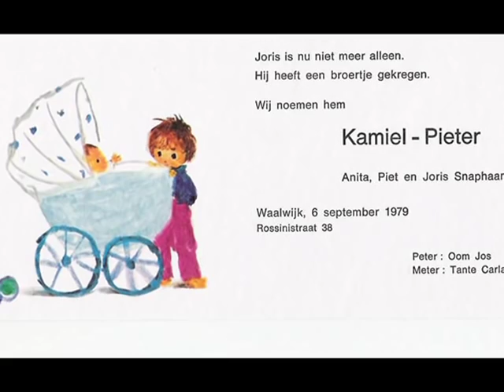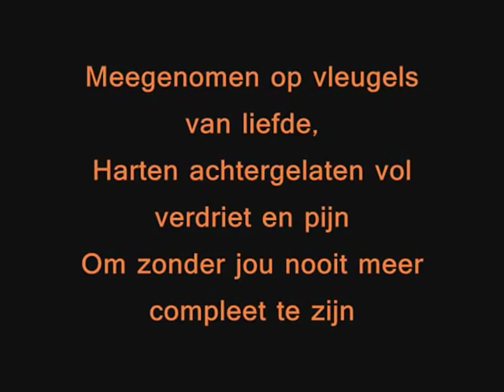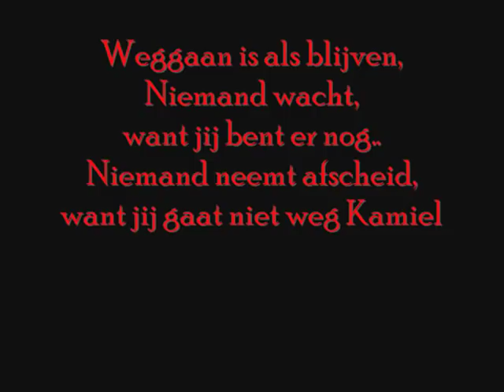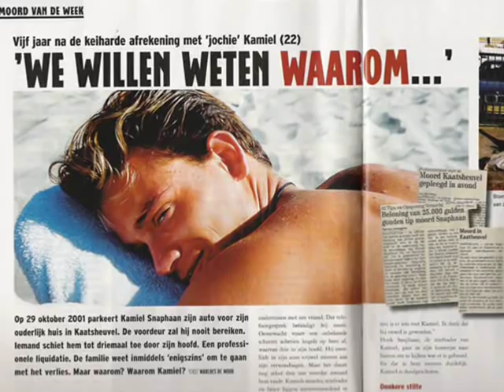Kamiel RIP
Kamiel, in our hearts 4-ever